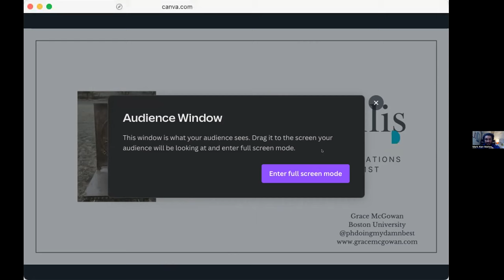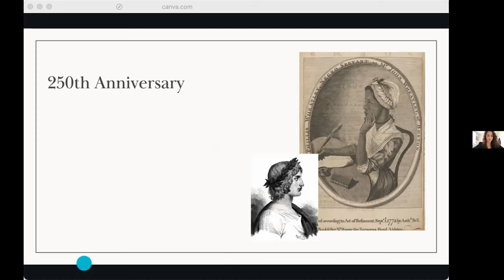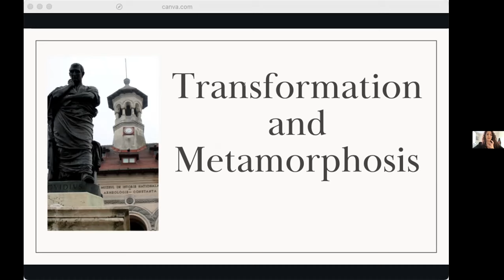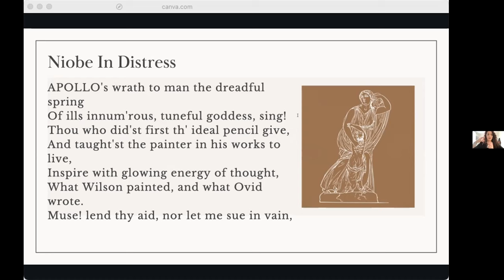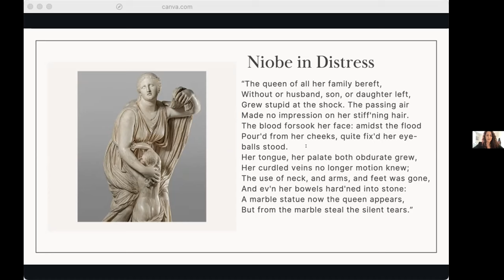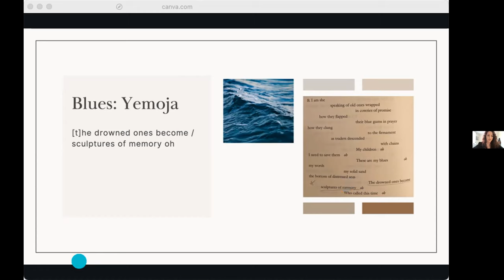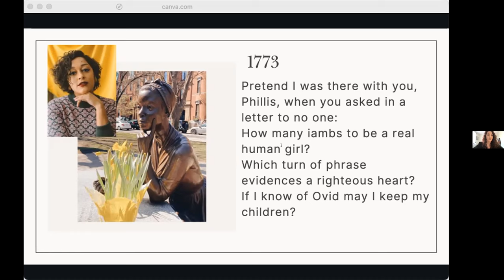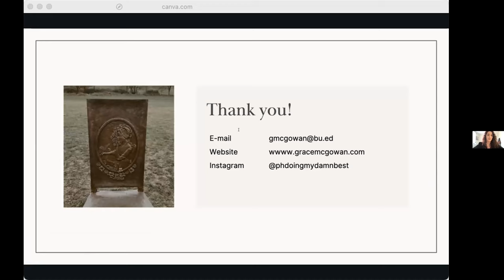LCLC 2023 - American Afterlives I - Transformations and Remediations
American Afterlives I: Transformations and Remediations
Chair: Mark Alan Mattes, University of Louisville

Craig Carey, University of Southern Mississippi
“Pages, Platforms, Passages: The Interactive Affordances of Early American Literature”
Amy Hezel, Regis University
“'Making Over': Writing as Sewing in Nella Larsen’s Quicksand”
Grace Bernadette McGowan, Boston University
“Age of Phillis: Revisiting the Classical Transformations of Phillis Wheatley Peters in the 21st Century”
Emma Butler-Probst, University of Tennessee
“Biblical Prophecy and The Legacy of the Ghost Dance in S. Alice Callahan and Leslie Marmon Silko”